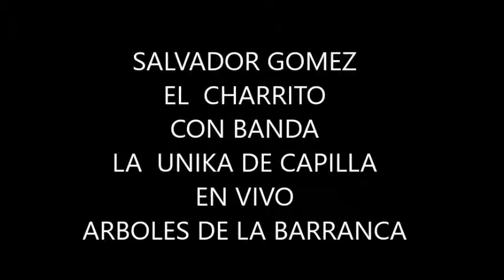CHAVA GOMEZ ( el charrito ) - ARBOLES DE LA BARRANCA CON BANDA EN VIVO